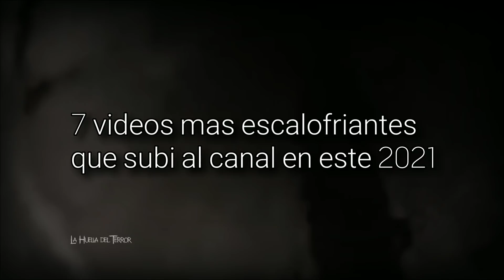7 GRABACIONES MAS ESCALOFRIANTES QUE FUERON SUBIDAS ESTE 2021 ⛔ RECOPILACION DE VIDEOS DE TERROR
⛔ No vas Creer lo que se ha GRABADO! Si no crees en lo Paranormal ENTRA a ver este VIDEO!

◇ Abajo dejo mi numero de whatsapp donde me pueden mandar sus experiencias paranormales

GRABACIONES EN ESTE VIDEO DE TERROR
7 - Fantasma de una anciana en el jardin de una casa
6 - Aterradora criatura captada en un tunel
5 - Figura demoniaca captada en la noche
4 - Fantasma en un parque de niños
3 - Sucesos paranormales en una casa en argentina
2 - Caso escalofriante subido a reddit
1 - Abuela fallecida se manifiesta en una selfie